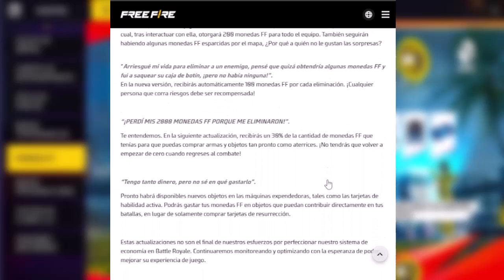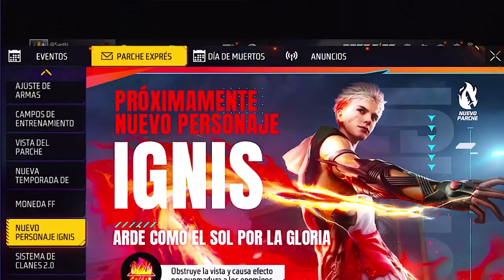MOSTRANDO PROXIMO POSIBLE ORO ROYALE, TOKEN FF | 6 NOVEDADES IMPORTANTES DE LA NUEVA ACTUALIZACIÓN